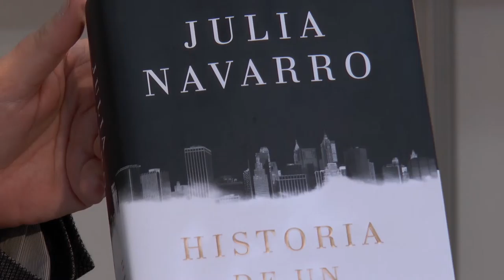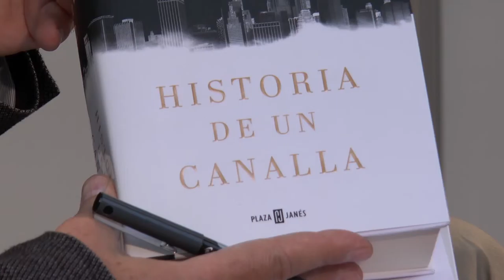Fira del Llibre 2016 | Julia Navarro - "Historia de un canalla"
Amb "Historia de un canalla" Julia Navarro dissecciona l'ambició, la cobdícia i l'egoisme de l'ésser humà. Sens dubte, la seua novel·la més psicològica. Publicada per Plaza&Janés.